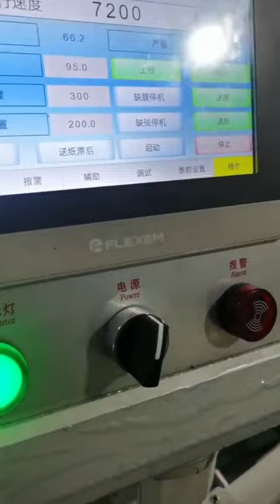high speed window patching machine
high speed window patching machine, V notch speed 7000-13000pcs/hour, TC 36000pcs/hour. Adopted with 12 servo motors.